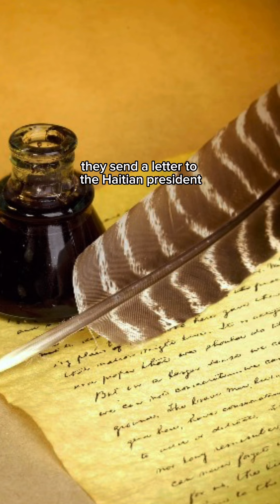HAÏTI & LA GRÈCE, DES RAPPORTS CORDIAUX VOICI 2 SIÈCLES ?